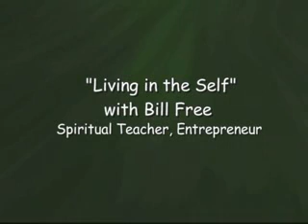Living in the Self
Awake in the Dream's Penelope Chatterton discuses life, faith, and being a teacher of God with Bill Free.